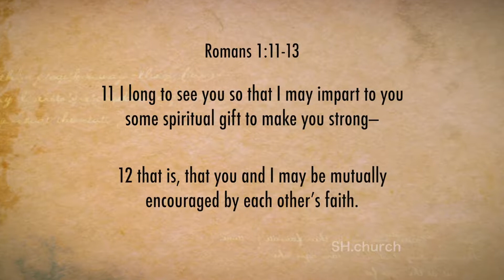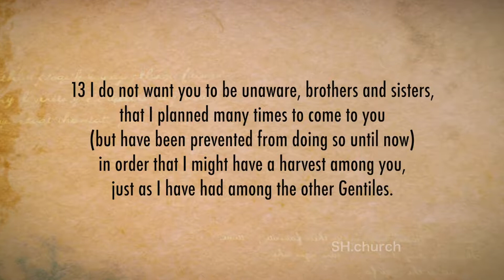Sunday Church Service June 25, 2017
Sunday Church Service at Souls Harbour Church of God